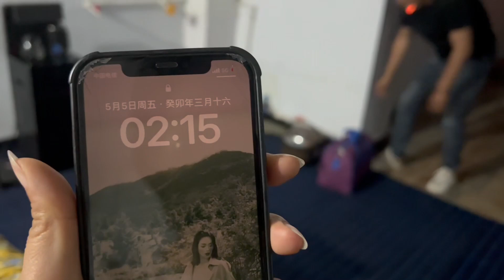从新疆回河南时路过青海，给老客户准备点虫草，带小柏体验下刷草【楼兰阿宁】